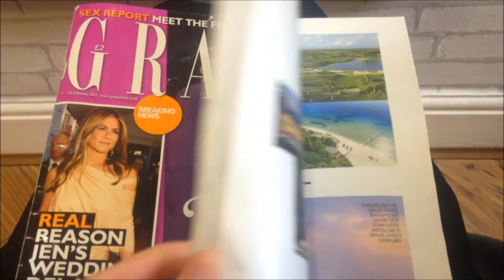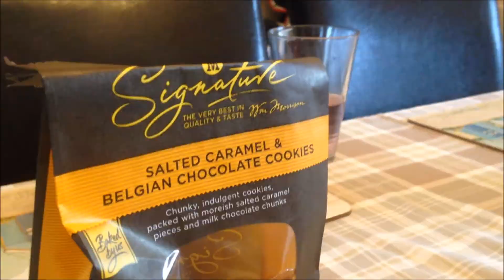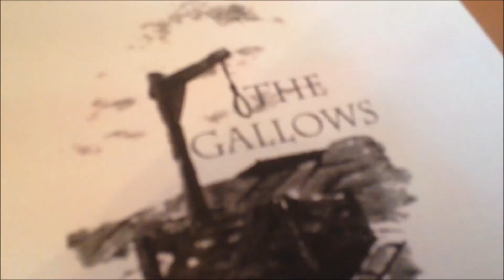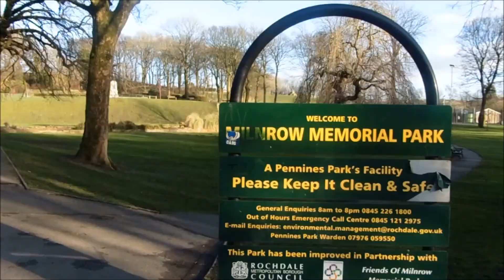WEEKS 16 & 17 / NEW HAIR, NELLY FURTADO & WINDY WALKS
Hi guysssss :D

This video includes me finally getting rid of my roots, Nate singing and cooking and Ollie just being Ollie :)

I have also received the exciting news this week that I have been accepted for the 'Channel Mum Sponsorship Programme'. I am VERY, very excited and I don't think I could thank them enough for the opportunity.

I hope you enjoy my lifestyle vlogs of Pudding's journey in life so far!